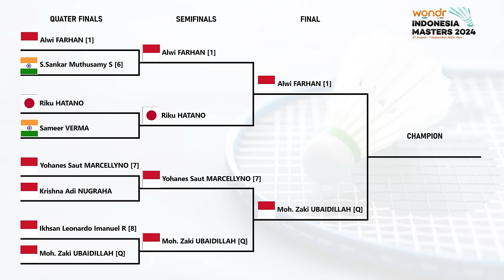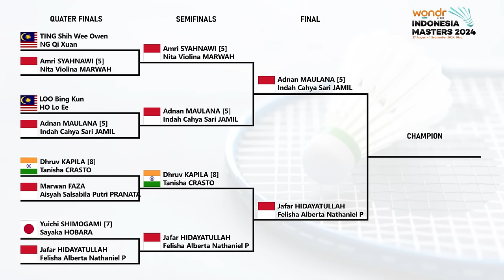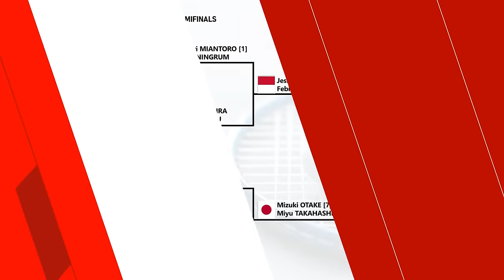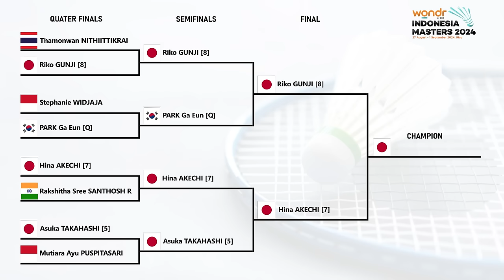𝗔𝗟𝗟 𝗜𝗡𝗗𝗢𝗡𝗘𝗦𝗜𝗔 𝗙𝗜𝗡𝗔𝗟 : 𝗔𝗟𝗪𝗜 𝗩𝗦 𝗨𝗕𝗘𝗗 𝗜𝗡𝗗𝗢𝗡𝗘𝗦𝗜𝗔 𝗠𝗔𝗦𝗧𝗘𝗥𝗦 𝟮𝟬𝟮𝟰.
ALL INDONESIAN FINAL : ALWI FARHAN VS MOH. ZAKI UBAIDILLAH INDONESIA MASTERS 2024 HASIL SEMIFINAL & JADWAL FINAL INDONESIA MASTERS 2024 BESOK PUKUL 12:00 WIB LIVE VISION+, KVISION, MNC+, DAN MNC PLAY